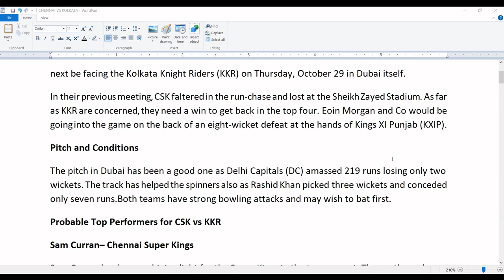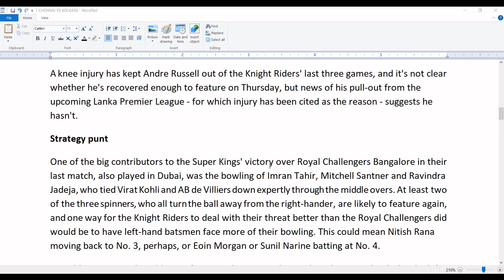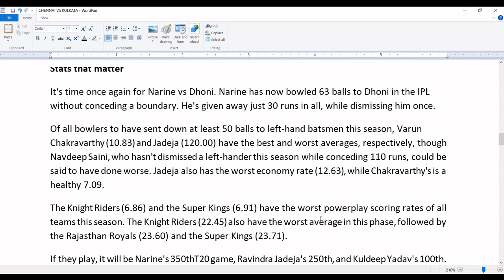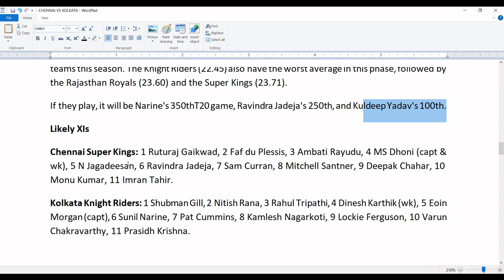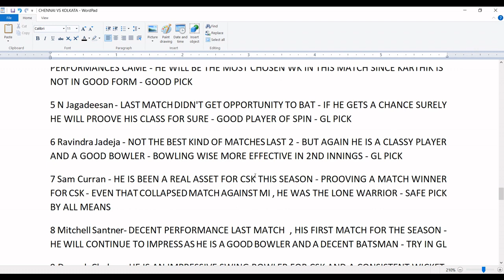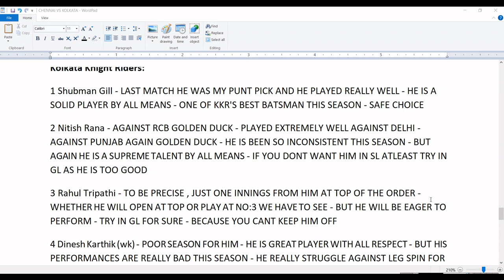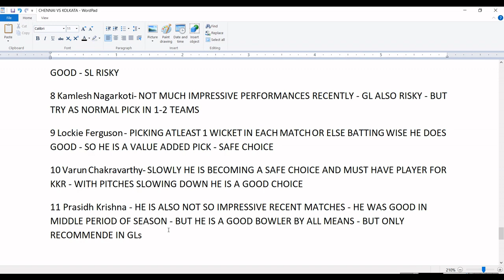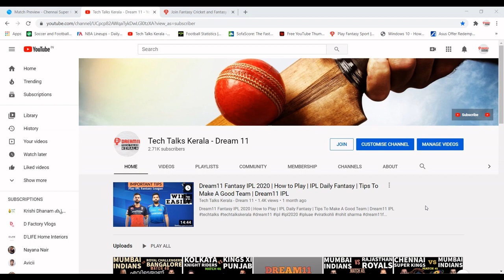CSK vs KOL Dream11 Team | Chennai vs Kolkata| Dream11 Prediction | CSK vs KKR Dream11 Team | IPL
Think you can challenge me in Dream11? Tap
 RAHUL38320GH to get a Cash Bonus of Rs.100! Let the games begin

DREAM11 IMPORTANT TIPS & SUGGESTIONS ( GL & SL ) + INVESTMENT PATTERNS Zebpay is BACK - a Bitcoin Based Investment Application ( Malayalam )